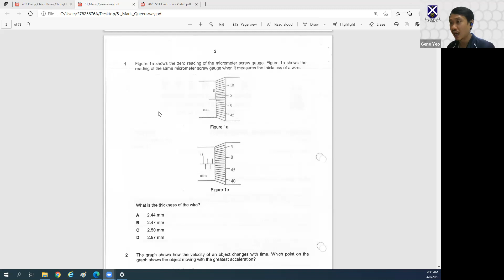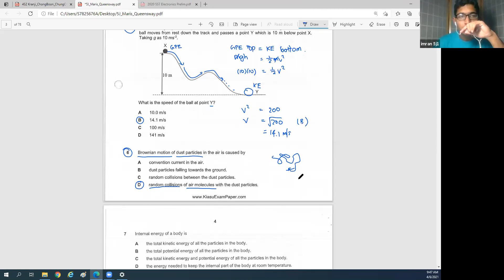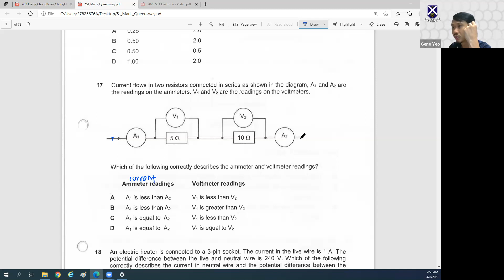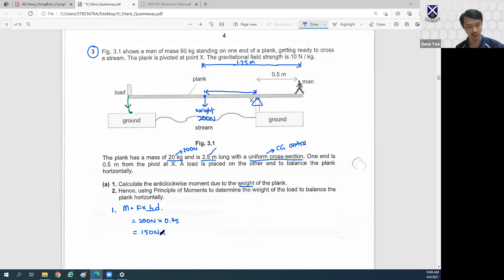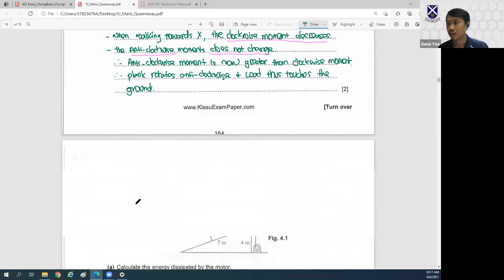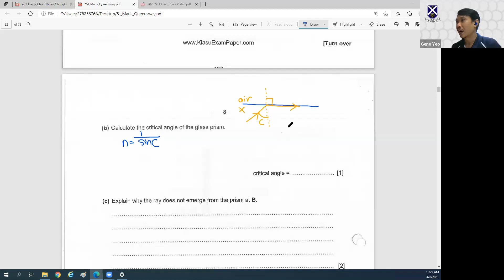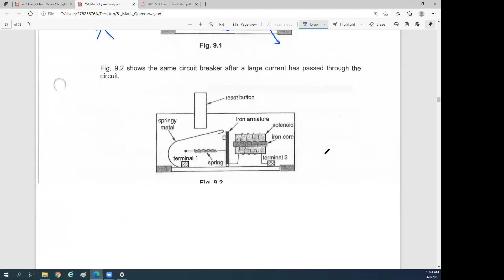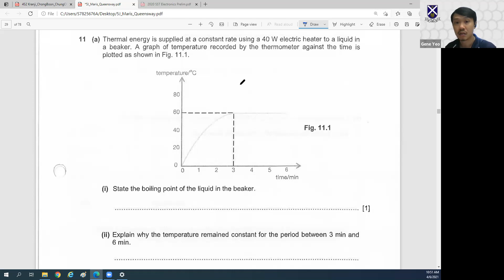5J 4June2021 MarisPaper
This is a recording of a zoom lesson with class 5J on 4 June 2021. We went through the Maris 2018 Prelim paper for science physics.